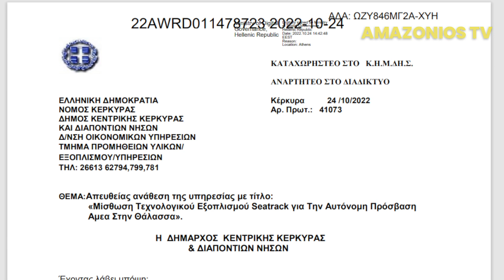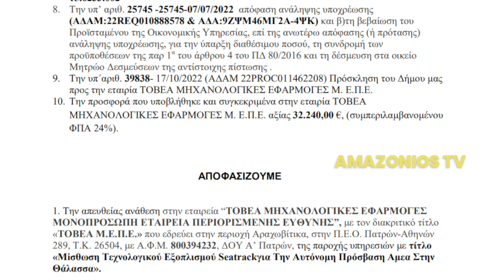32 ΧΙΛ ΕΥΡΩ ΓΙΑ ΝΑ ΚΑΝΟΥΝ ΜΠΑΝΙΟ ΝΟΕΜΒΡΙΟ ΤΑ ΑΜΕΑ ΣΤΟ ΔΗΜΟ ΚΕΡΚΥΡΑΣ ΑΠΟ ΥΔΡΑΙΟΥ ΚΑΛΟΓΕΡΟ ΣΚΟΥΠΟΥΡΑ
Η κατασπατάληση Δημοτικού χρήματος συνεχίζεται..Νοίκιασαν με 32 χιλιάδες ευρω εξοπλισμό για να κάνουν μπάνιο Χειμωνιάτικα Νοέμβριο Μήνα τα ΑΜΕΑ...

Η Δήμαρχος Κέρκυρας κ.Υδραίου ο Αντιδήμαρχος Κοινωνικής Πολιτικής κ Σκούπουρας και ο Υπογράφων την εντολή Δημάρχου Αντιδήμαρχος Τ.Υ  κ Καλόγερος  πλήρωσαν Πατρινη Εταιρία την ΤΟΒΕΑ για ενοικίαση εξοπλισμού ωστε να έχουν πρόσβαση τα ΑΜΕΑ Νοέμβριο Μήνα για μπάνιο στη Θάλασσα!!!